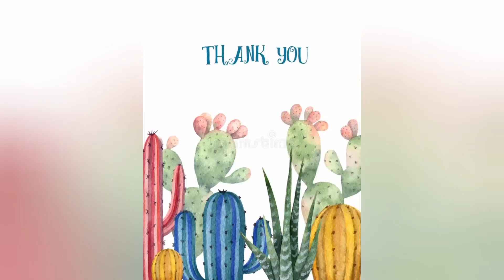#7 suculenta de sombra.🥰❤.